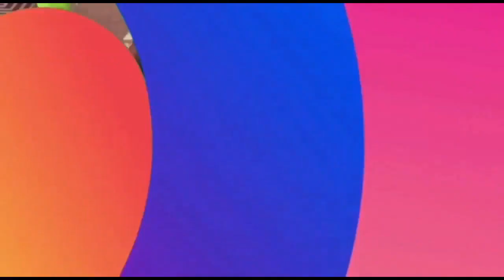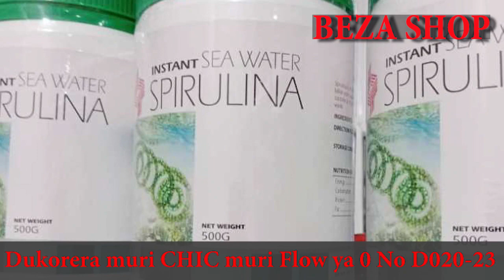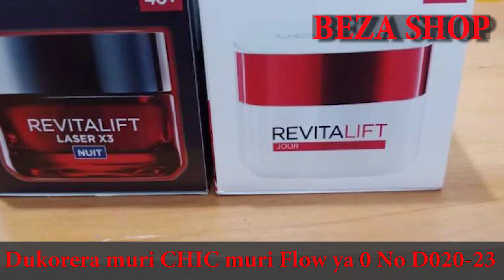Andi Mafunguro y'Ingenzi Aboneka Ku Masoko y'Iwacu Atuma Uruhu Rusa Neza Akarurinda Gusaza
Imirire iboneye,Ubwiza,Iterambere ry'Umugore,Utuntu n'utundi.
Bagore beza nitwe bambere mu iterambere ry'Igihugu nahazaza hacyo, twiyiteho
Waduha ibitekerezo,inama,inyunganizi,ubufasha, unyuze kuri Nimero mubona aho hejuru cyangwa se ukkatwandikira kuri Wastsapp